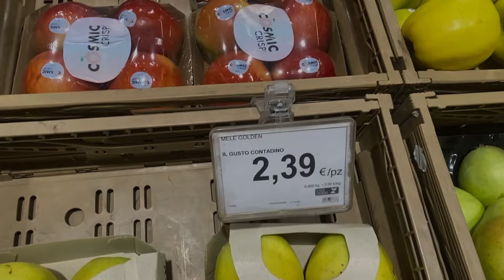Apple Fruit Rates in Europe